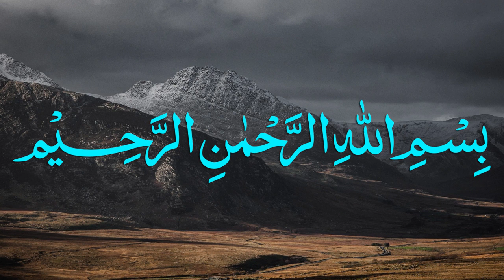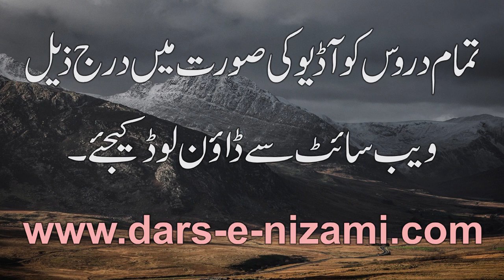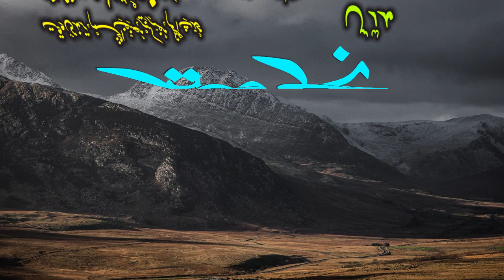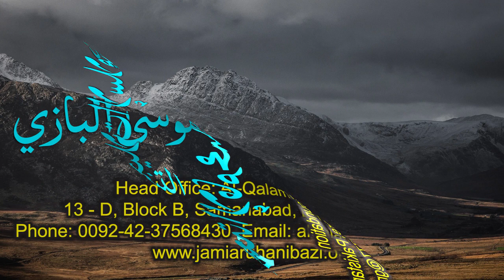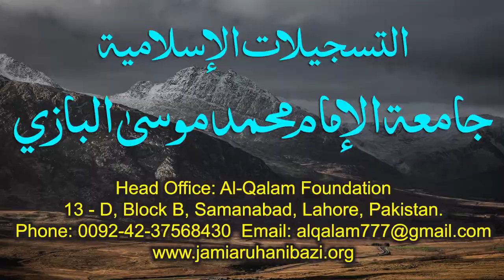Nahve Meer Dars 53 - Page 67 | Maulana Muhammad Zuhair Ruhani Bazi | 14/11/2020 | نحو میر